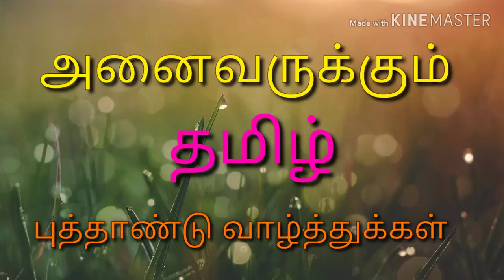Thank you 50 subscribers